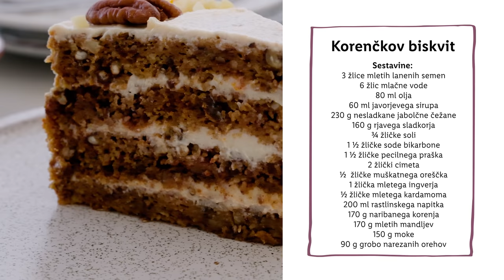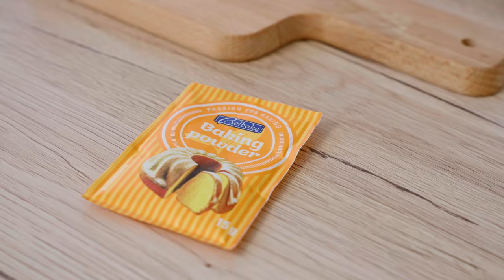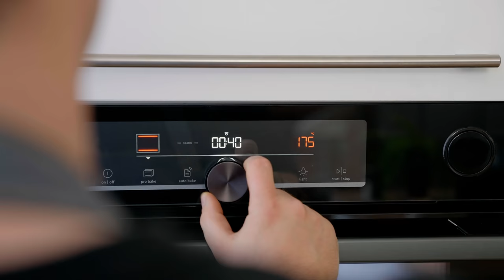Sladka akademija s Sašem: Začinjena korenčkova torta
Kaj najraje pripraviš iz korenja? 🥕 Zapiši v komentar! Prepričani smo, da niti en odgovor ne bo "korenčkova torta". 🙈 Pa vseeno - tole okusno zelenjavo lahko uporabiš za sladek recept, ki te bo navdušil. 😍😋 Pa še veganski je! 😎

SESTAVINE:
Sestavine za korenčkov biskvit:
- 3 žlice mletih lanenih semen
- 6 žlic mlačne vode
- 80 ml olja
- 60 ml javorjevega sirupa
- 230 g nesladkane jabolčne čežane
- 160 g rjavega sladkorja
- ¾ žličke soli
- 1 ½ žličke sode bikarbone
- 1 ½ žličke pecilnega praška
- 2 žlički cimeta
- ½  žličke muškatnega oreščka
- 1 žlička mletega ingverja
- ½ žličke mletega kardamoma
- 200 ml rastlinskega napitka
- 170 g naribanega korenja
- 170 g mletih mandljev
- 150 g moke
- 90 g grobo narezanih orehov

Sestavine za kremo:
- 300 g svilnatega tofuja
- 300 ml sojinega nadomestka smetane
- 150 g mletega sladkorja
- Lupinica ene pomaranče

POSTOPEK:
Postopek za biskvit:
Pečico segrejemo na 175 °C in pripravimo dva pekača premera 18-20 centimetrov.
Lanena semena zmešamo z mlačno vodo in počakamo, da se nabreknejo.
V večjo skledo dodamo namočena lanena semena, olje in javorjev sirup ter dobro premešamo.
Nato primešamo sladkor, sol, pecilni prašek, sodo bikarbono in vse začimbe.
Dodamo rastlinski napitek, čežano, naribano korenje, mlete mandlje, orehe in moko. Dobro premešamo. Dobili bomo gosto vendar tekočo biskvitno maso. V primeru, da je pregosta lahko postopoma dodajamo mleko.
Biskvitno maso vlijemo v oba pripravljena pekača. Poskušamo jo čim bolj enakomerno  razdeliti.
Biskvit pečemo 40-50 minut pri 175 °C.  Biskvit je pečen, ko vanj zapičimo zobotrebec ta ostane čist po tem, ko ga izvlečemo.
Pečena biskvita pred sestavljanjem torte ohladimo.

Postopek za kremo:
Svileni tofu odcedimo in ga stresemo v posodo mešalnika.
Tofu dobro premešamo in mu med mešanjem dodajamo mleti sladkor. Dobili bomo precej tekočo zmes.
V drugi posodi stepamo sojin nadomestek smetane, kateremu dodamo naribano pomarančno lupinico.
Stepen nadomestek smetane nato primešamo k tofuju in kremo postavimo v hladilnik za eno uro.

Sestavljanje:
Ohlajena biskvita odstranimo iz modela in ju prerežemo na pol. Dobiti moramo 4 enakomerne plasti biskvita. Režemo previdno saj je biskvit precej sočen.
Prvo plast biskvita odložimo na karton za torte ali tortni podstavek.
Nato čez biskvit nanesemo prvo plast kreme in ponavljamo postopek dokler nam ne zmanjka biskvita in kreme.
Torto okrasimo s celimi orehi.

0:00 Uvod
1:00 Sestavine
1:16 Biskvit
4:48 Krema
6:40 Sestavljanje torte
8:46 Končna jed
9:03 End screen